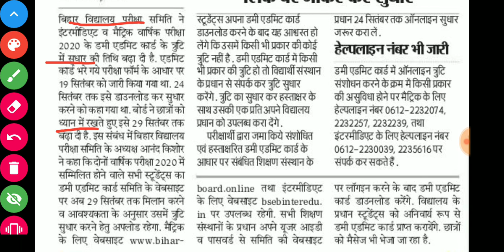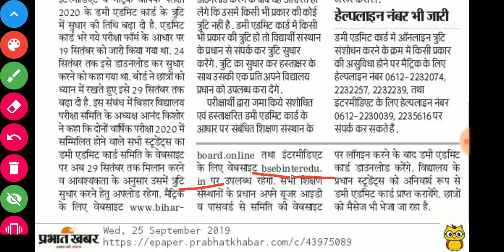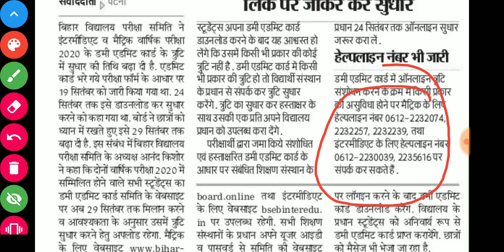बिहार बोर्ड : गलती सुधारने के लिए बढ़ायी गयी तिथि